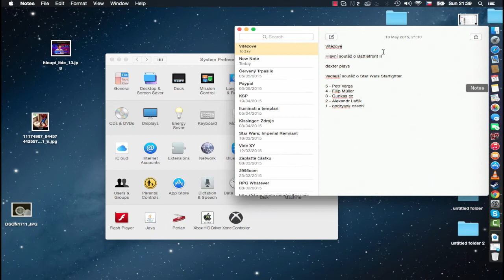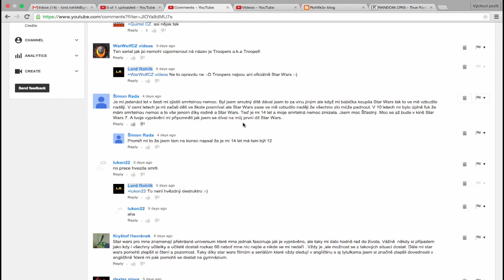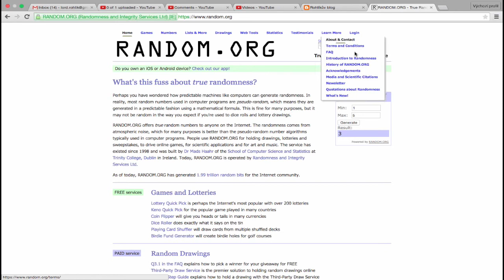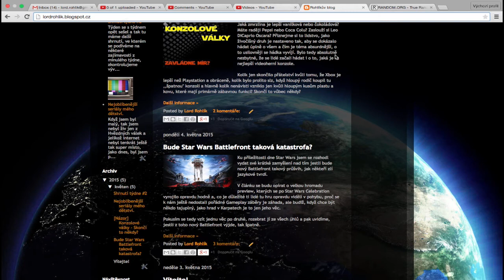Vyhlášení vítězů Star Wars soutěží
Gratuluji vítězům a poražení, nebojte výjde to jindy. :-)

Skype: lord_rohlik
Natáčím přes: Elgato Game capture HD